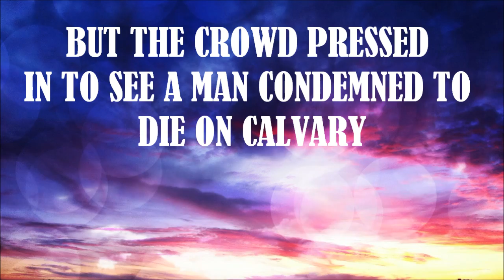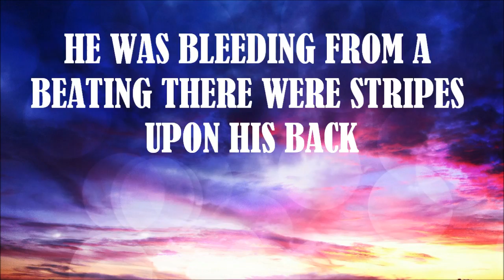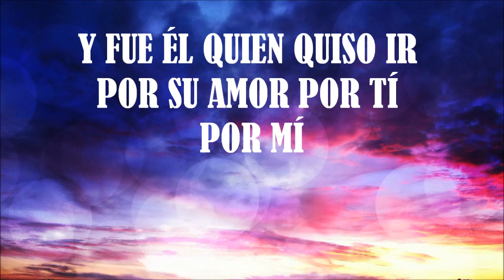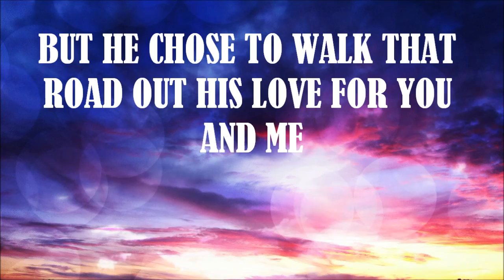Via Dolorosa track pista bilingue low baja Sandi Patty